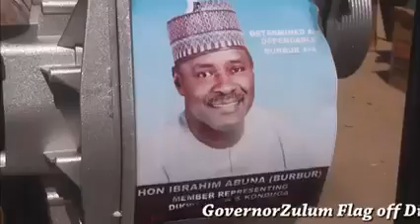Gov Zulum Flags Off The Distribution of Youth Empowerment Tolls, Visits Malari Town in Kondugu LGA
Governor of Borno State Professor Engr Babagana Umara Zulum Flags Off The Distribution of Youth Empowerment Tolls, Visits Malari Town in Kondugu LGA...